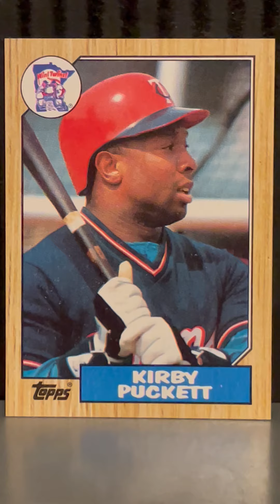Kirby Puckett Minnesota Twins 1987 Topps baseball card